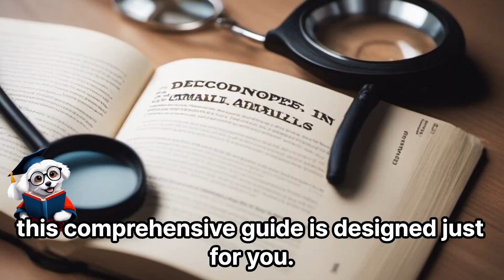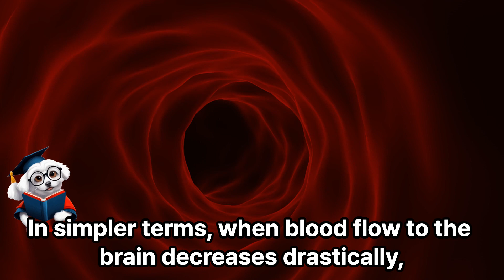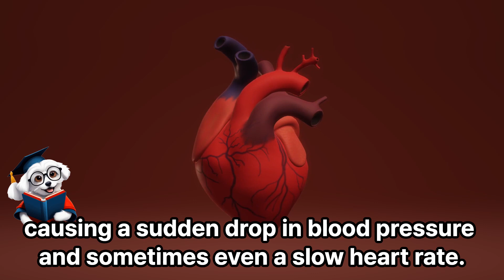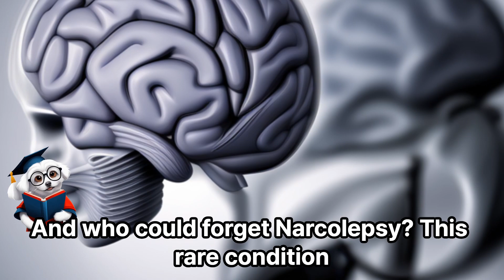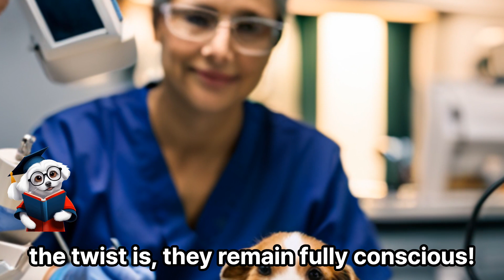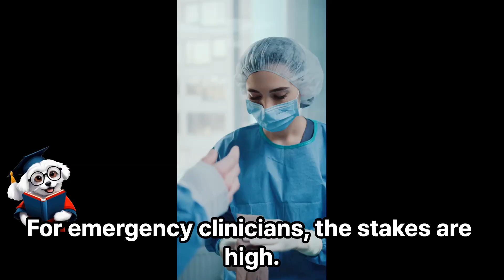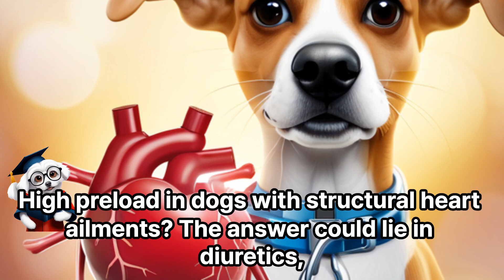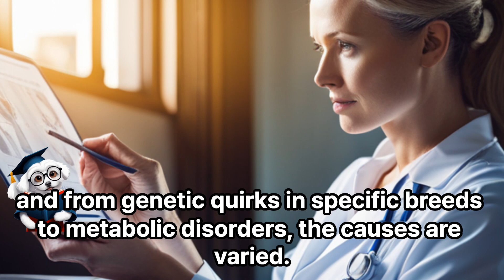Syncope in DOGS AND CATs: What You Have to Know!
Dive deep into the sudden phenomenon of syncope or collapse in small animals. Tailored for veterinarians, vet technicians, and vet students, this video offers insights into the main causes of syncope, how to distinguish it, and tips for diagnosis. Unravel the scientific mysteries behind this phenomenon with us.